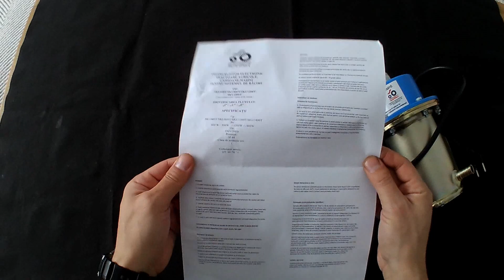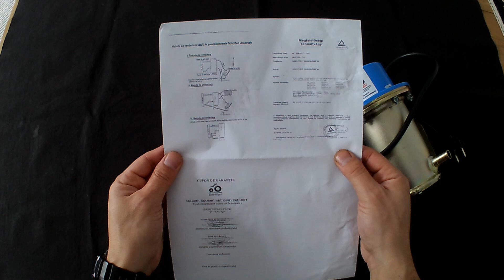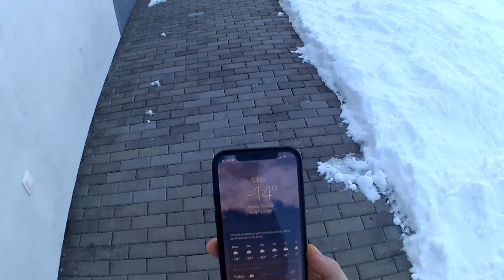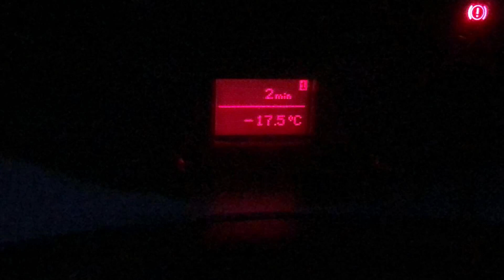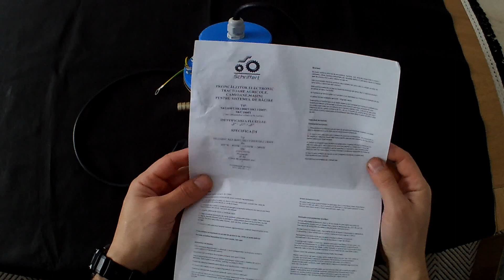Preincalzitor auto Schriffert 220 V TEST + Prezentare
Descriere:

Se poate monta in orice tip de autovehicul:  turisme, 4x4,vehicule comerciale, tractoare, camioane, utilaje,motoare industrial, etc. Se poate utiliza si in domeniu casnic la incalzire apei din piscine mici, a unui radiator cu apa etc.
Este recomandata folosirea acestuia, daca sistemul de racire este cu antigel, pe timp de iarna pentru a porni mai usor motorul.
Preincalzirea motorului se face cu incalzirea lichidului de racire, deci cu ajutorul incalzirii circuitului de apa a motorului.

Se monteaza  pe blocul motor cu 2 suruburi si se racordeaza cu 2 furtune la instalatia de apa.
In cateva minute incalzeste apa la 60 - 70C grade.
Preincalzitorul functioneaza ca un boiler extern si este conectat prin furtunuri suplimentare. Incalzitorul trebuie sa fie instalat ca urmare a functionarii sale dupa principiul de auto-circulatie a apei calde care se ridica in sus si creaza o rotatie a apei. Furtunul de apa calda trebuie sa detina o panta constanta de 15 – 20 cm. In functie de volumul de apa de racire care trebuie incalzita capacitatea preincalzitorului este disponibila in puteri de 800 si 1800 de wati.

Support KalashGarage